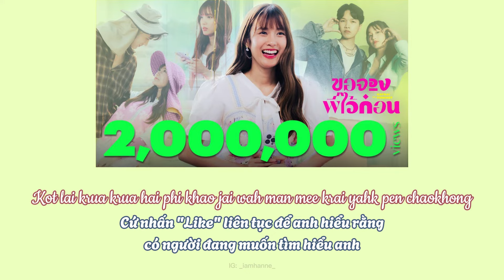[Vietsub - Rom] Cho Em Đặt Chỗ Trước Nhé | เก๋ไก๋ KAYKAI feat.PONCHET (Prod. By LIPTA) | TXPT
[Vietsub - Rom] Cho Em Đặt Chỗ Trước Nhé (ขอจองพี่ไว้ก่อน)  | เก๋ไก๋ KAYKAI feat.PONCHET (Prod. By LIPTA) | TXPT
Bản dịch và video thuộc quyền sở hữu của chính kênh này reup vui lòng ghi cre
Phiên âm by IG: @_iamhanne_
nu cha bauk hai fang arai sak yang
wah nu mee khwam dtongkan thi kep ao wai
nu athi than nai thuk khamkhuen hai nu dai mee phi yu dton dtuen
dtae sutthai thamdai khae kluen man long khor

kor pro phi yu nai jor cha ao ma dai yang ngai
lae nu dtong tham yang ngai hai phi dai kru
nu yahk dai khonnai cho hai klai pen khonnai jai
lae nu dtong tham yang ngai hai phi son jai

kot Like krua krua hai phi dai kru wah mee nueng khon fao maung phi yu
phi yah phoeng maung wah nu chaochu nu khae fao du talot welah
kot Like krua krua hai phi khao jai wah man mee krai yahk pen chaokhong
yang ngai hai nu dai chong phi wai kon

chop phi na kor loey kot Like at pro mai kla thi cha kohok huajai
kru wah pom khaopai wunwai dtae jai chao kam man kamlang ok dtaek dtai yeah

kor loey dtong long du sak thi ko dtai dtae kro ma nap pi
thi kot hua jai hai thuk wan kor phiang dtong kan hai ter dai kru Baby
ya hai thoraman ter eng kor khuan cha kru se
Baby girl you are the one who make me crazy

kor pro phi yu nai cho cha ao ma dai yang ngai

Executive Producer :  BEC Music
Producer :    Lipta
Lyrics and Melody :  Guncharlie
Additional Rap Lyrics : Ponchet
Arranged :    Bnz
Mixed and Edited :  Pete Tanskul
Vocal director :   Aoy Amornphat
Vocals edited :   Worapoj Ruttanasunya
Chorus :           Aoy Amornphat